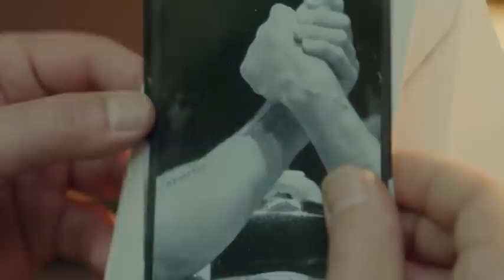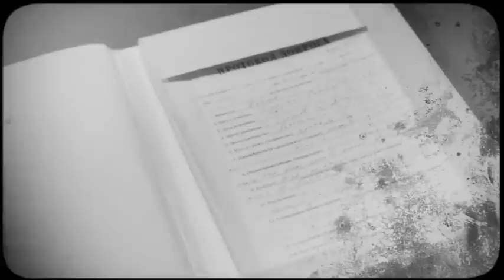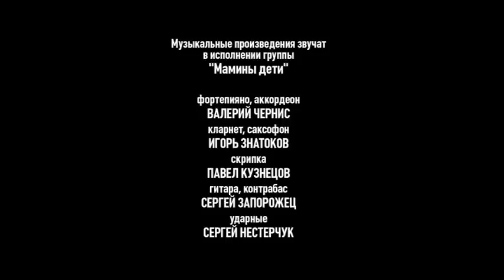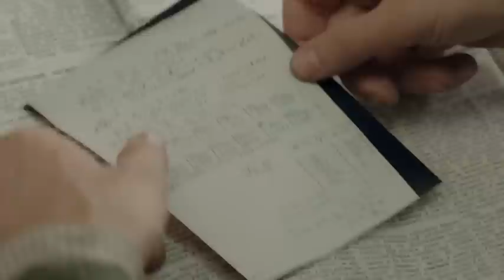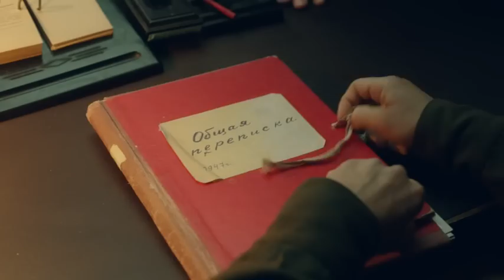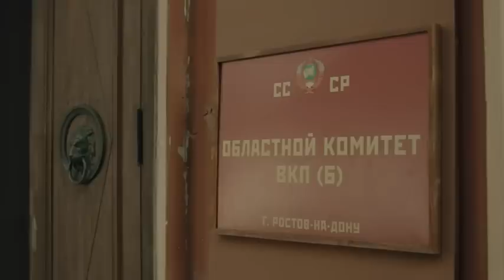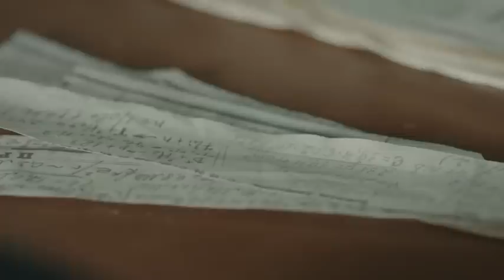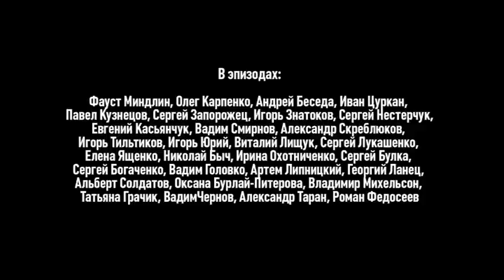ВОЕННЫЙ ДЕТЕКТИВ О БАНДИТСКИХ ГРУППИРОВКАХ ПОСЛЕ ВОЙНЫ! Чёрные кошки. 7-12 Серии. Лучшие сериалы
Бандитские группировки захватывают целые города в послевоенной России. Не стал исключением и Ростов-на-Дону. Там в 1947 году появляется банда, которая грабит город по ночам. Егор Драгун, сотрудник уголовного розыска, подозревает, что банда состоит не из обычных уголовников. В результате следствия выясняется, что грабеж города - лишь прикрытие. Главная цель банды - освобождение немецкого ученого, который работает над созданием ядерной бомбы. Теперь Егору предстоит остановить новую войну.

Военный фильм, детектив, драма.
Режиссер: Евгений Лаврентьев.
В ролях: Павел Деревянко, Павел Трубинер, Марина Коняшкина и др.